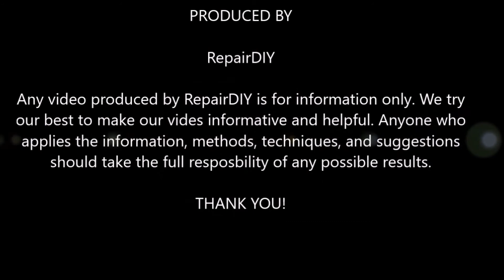Yale Burglar Alarm: How to Replace the Door Contact Batteries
Yale Burglar Alarm: How to Replace the Door Contact Batteries (#118)

Model: HSA 3500

The batteries in the door contact can last for several years, so just use good quality batteries to prevent from battery leaking.

You will need 2 AAA batteries.

How to test the door contact batteries:
1. You can use the Walk Test Mode to test if the door contact batteries are working or flat.
2. You can also set the door contact as a door chime so that every time you open the door you can hear the chime and know the door contact batteries are working well.

Hope this help someone!